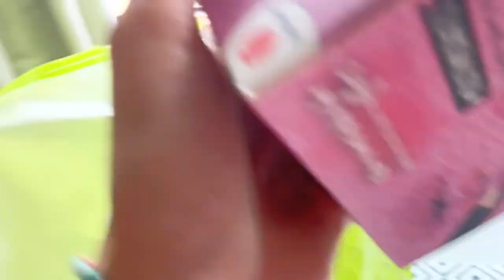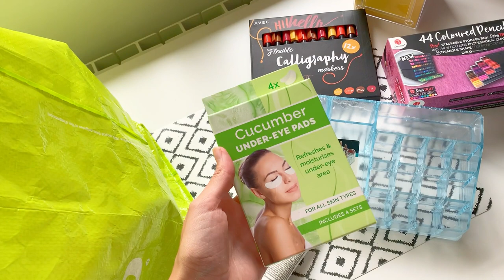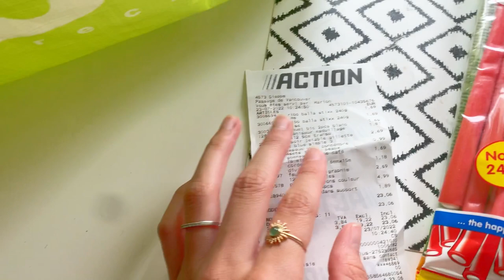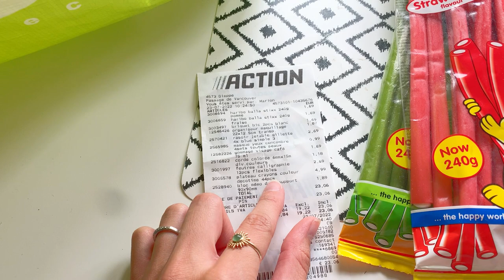VLOG : HAUL ACTION & SHEIN | Test & Try on☀️ | clem.studies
CECI EST UNE DESCRIPTION
Je suis trop contente de débuter les vlog sur ma chaîne ! C'est un format de vidéo que j'adore regarder donc j'espère que ça vous plaira également !

Horodatage :
00:00 - Intro
00:54 - Haul Action
06:02 - Organisation du bureau
09:45 - Crash Test Action
16:57 - Haul Shein